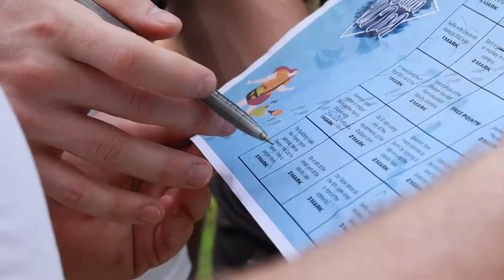UM WOW EXCHANGE MARCH 2022 HIGHLIGHTS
We have successfully organised the UM WOW EXCHANGE MARCH 2022 with activities including Jalan-Jalan UM and Cultural Dance Workshop. Our buddies finally got to meet exchange students physically and enjoy fun games with each other. 🥳🔥

Happy times come and go, but the memories stay forever. So, here's the throwback of our UM WOW EXCHANGE MARCH 2022! 🎉 Hope you like it!! ❤️